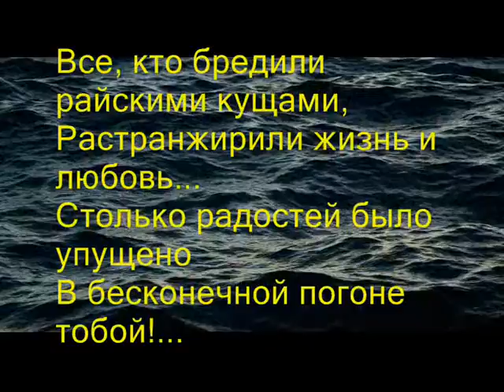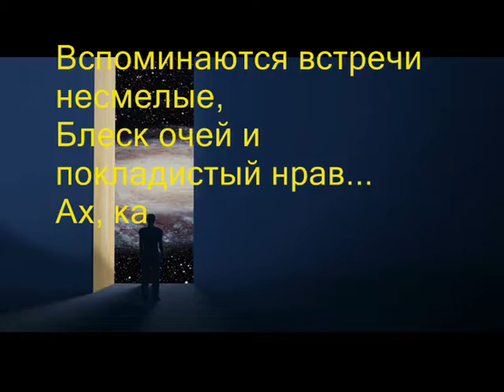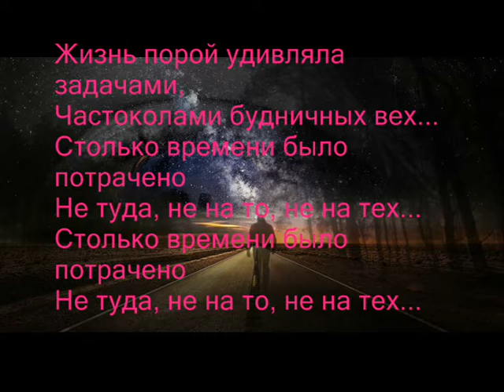Время - Музыка Виктора Хоборова, слова Натальи Бабочкиной.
Demoversia.
Если вы являетесь автором и распространение ущемляет Ваши

Будет всё, что судьбою назначено,-
И утраты, и боль, и успех...
Столько времени было потрачено
Не туда, не на то, не на тех!..
Все, кто бредили райскими кущами,
Растранжирили жизнь и любовь...
Столько радостей было упущено
В бесконечной погоне тобой!...

Столько было желаний загадано
Средь житейской мирской суеты!..
Столько звёзд понапрасну нападало,
Не исполнив заветной мечты!..
Вспоминаются встречи несмелые,
Блеск очей и покладистый нрав...
Ах, как много ошибок наделано,
Пока годы несутся стремглав!...

Пряча сердце за крепкими стенами,
Осторожно роняли слова...
Столько прежних надежд порастеряно,
Что, казалось, сулила судьба!..
Жизнь порой удивляла задачами,
Частоколами будничных вех...